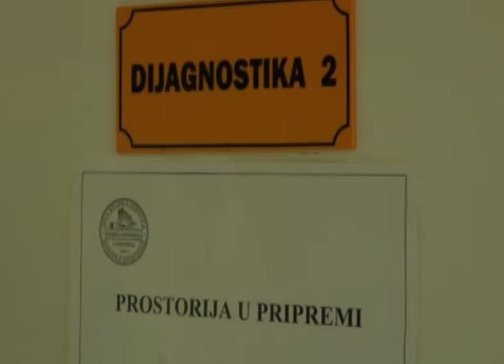In medias res dr Slobodan Puskar 27.06.2017.